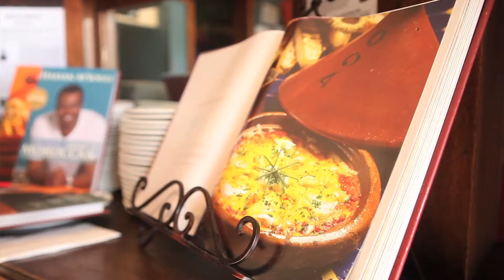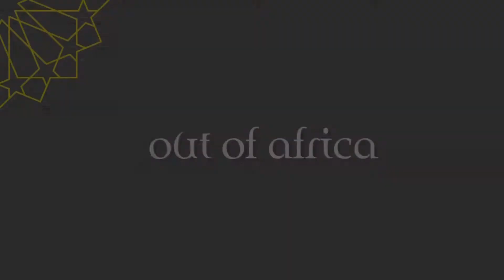TESTIMONIAL VIDEO - OUT OF AFRICA RESTAURANT